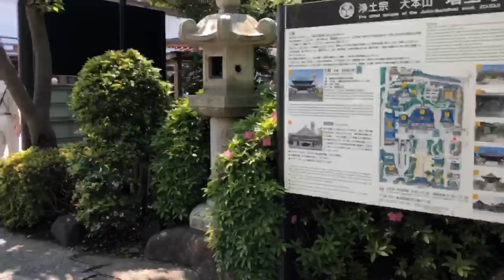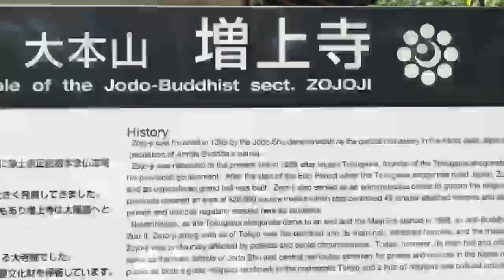LIVE- Tokyo’s Shrine to Unborn Children & Carp Streamer Tour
It’s golden week and we are LIVE streaming at Zojoji Temple and Tokyo Tower. First a visit to Zojoji Temple to see the Jizo statues dedicated to the souls of the unborn. And then a look at the hundreds of KOINOBORI (Carp streamers) at Tokyo Tower.

ABOUT ME
My name is Peter von Gomm and I am a professional Voice Actor living in Tokyo, Japan. I have done many big jobs that are known to people around the globe, includiing the voice of  ' Spring Man ' for Nintendo Switch ARMS.

I've combined my exploring, reporting, reading and more into one snazzy channel. ' Peter von Gomm '. Hey that's me! :o) Stick around for a load more insanity to come!!